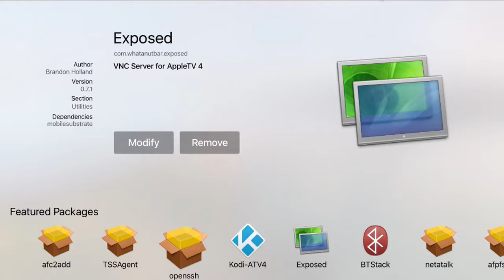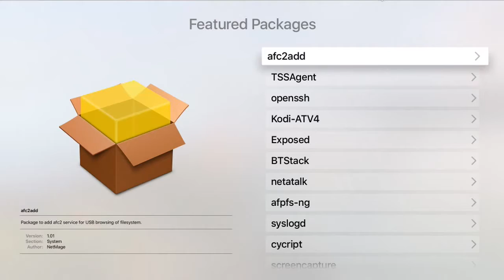nitoTV 4 demo #3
Third demo video for what will probably be close to the final UI for the first released version.